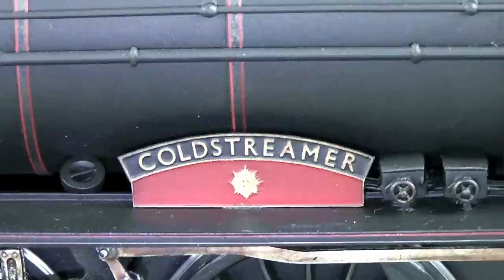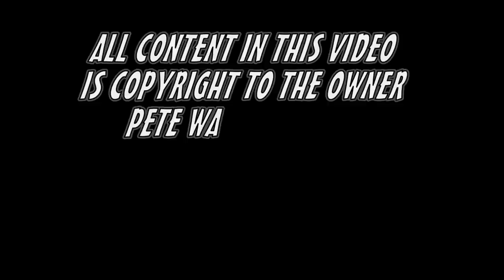Pete Waterman's Model Railway HD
Pete Waterman's model railway, with `The Poachers` and `The Preston Club` Saturday 21st. July 2012. This video has an array of models. steam, diesel's and vintage (plus a "Teddy Bear") There is also a gun wagon built by S. Jarnell. Hope you enjoy this extended film.